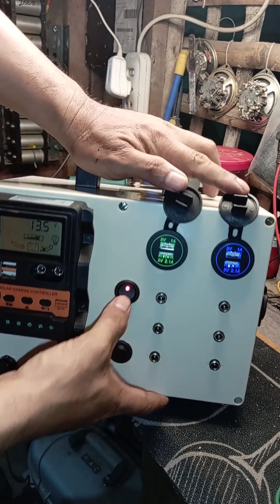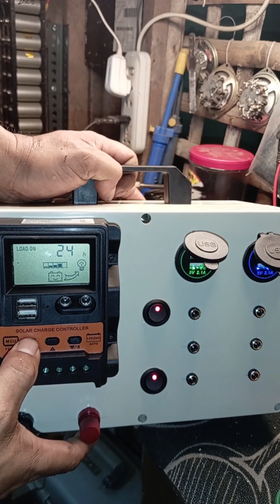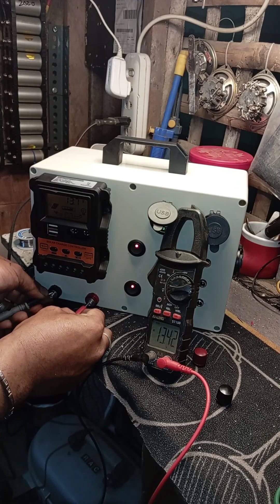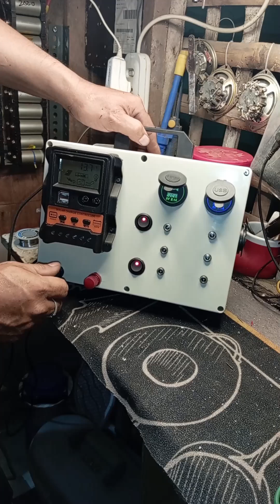Pure 12volts ulit para sa bagong nag pa buo d.i.y solar power generators 24ah capacity